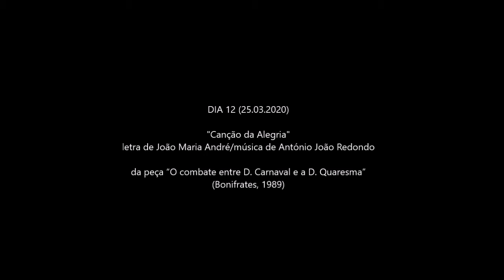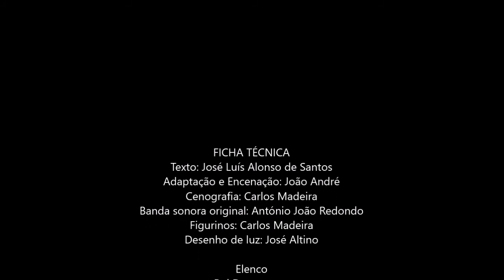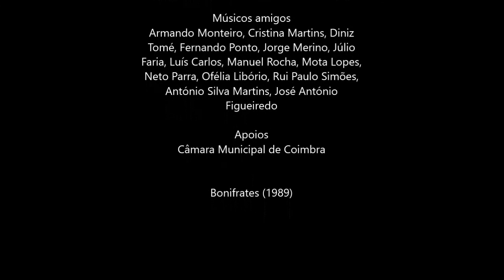"Canção da Alegria" 27 03 2020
BONIFRATES APRESENTA
em edição especial do Dia Mundial do Teatro

"Há palavras que nos tocam"

"Canção da Alegria"
letra de João Maria André/música de António João Redondo

da peça "O combate entre D. Carnaval e a D. Quaresma"
(Bonifrates, 1989)